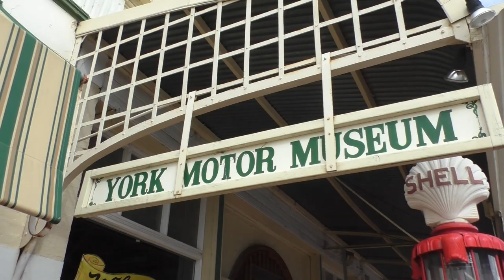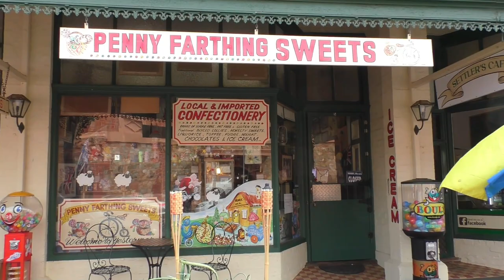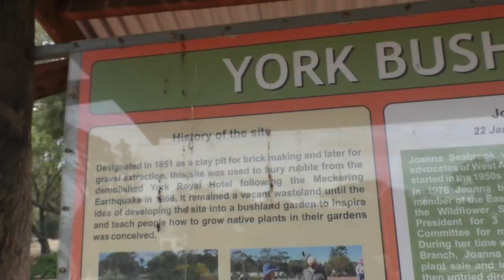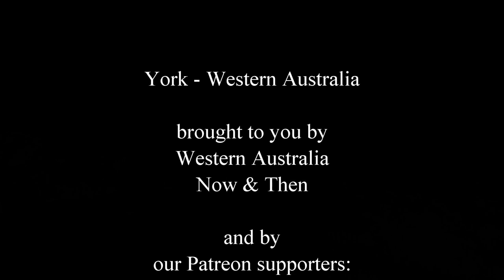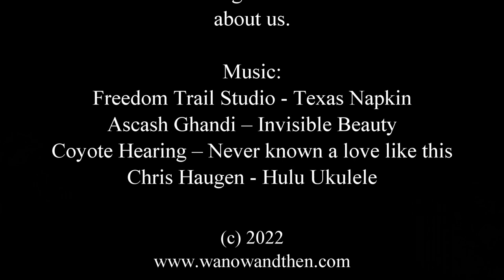York - Western Australia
With so much to offer visitors, it is little wonder that York is such a popular destination. With a good selection of accommodation to fit any budget, interesting shops, museums, attractive parks, wonderful heritage architecture and surrounded by glorious scenery, York should definitely be on your list of places to visit.

00:35 Main street
02:49 Avon River
03:18 RV rest area
04:04 Town Hall
04:58 York Motor Museum
06:17 Penny Farthing Sweets
06:42 The Good Life Store
07:15 Whitegum Farm
07:40 Churches
08:02 Bushland Garden
08:59 Mount Brown lookout